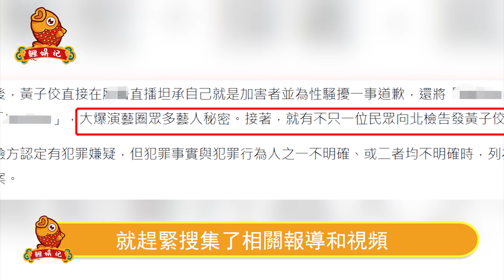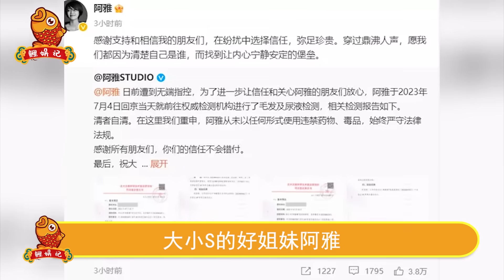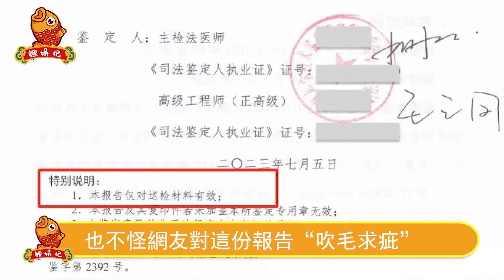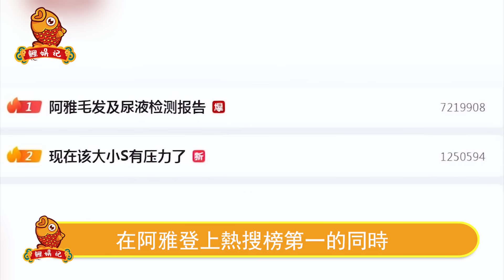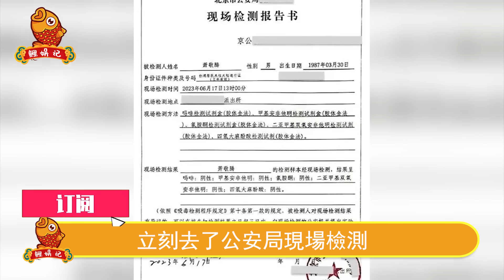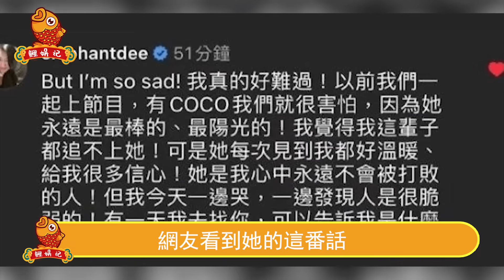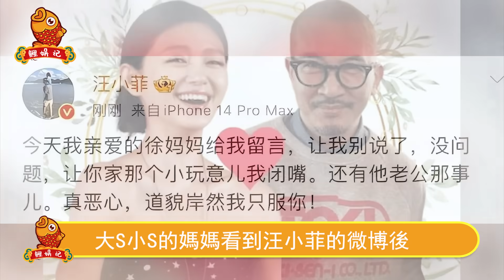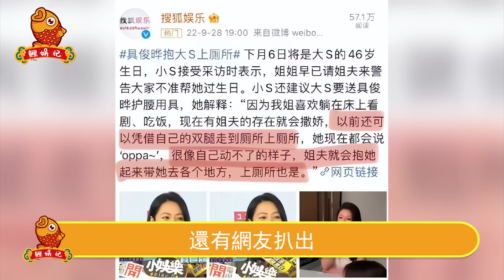硬剛到底！阿雅無懼大S威脅，冒死實名舉報，89頁材料揭大S全部罪行，涉及陳建州具俊曄等多名共犯，警方：一個都跑不了！【鲤娱记】阿雅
硬剛到底！阿雅無懼大S威脅，冒死實名舉報，89頁材料揭大S全部罪行，涉及陳建州具俊曄等多名共犯，警方：一個都跑不了！
天！張學友出事了！連夜逃離香港，經紀人急忙撇清關係！情況完全超出控制範圍，羅美薇緊急出手還是沒來的及，多年前埋的雷終於炸了！
深夜突發！出乎全港意料！向太不敢相信的一幕爆發，郭碧婷突然宣布驚人決定，把向華強直接整急眼了，這是向佐最後一條活路！
永別了！徐懷鈺！未翻紅先翻車，遭大陸媒體集體封殺！拜她所賜，賈靜雯蔡少芬等7位明星我們再也看不到了，這瓜沒完！
什麼情況！謝賢突然對張柏芝翻臉！態度堅決搶回孫子撫養權，謝霆鋒斷掉撫養費親自下場開撕，好戲開始了！